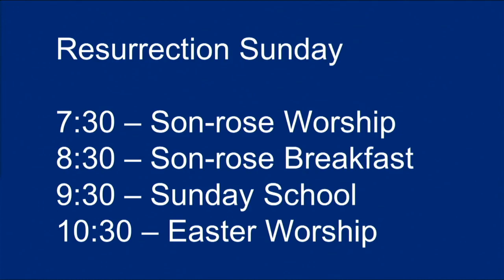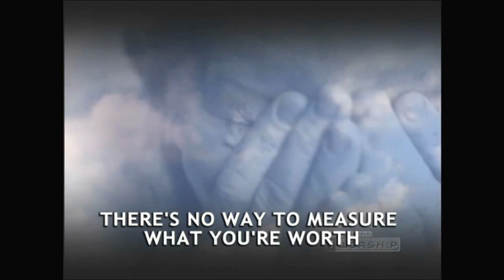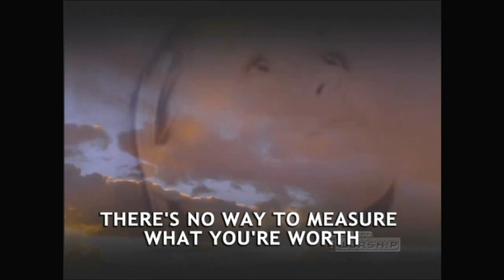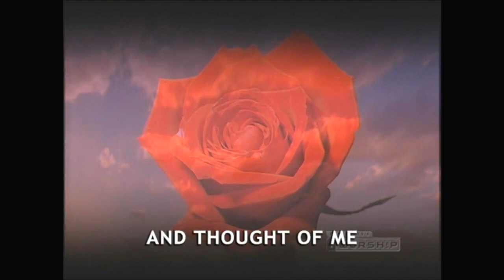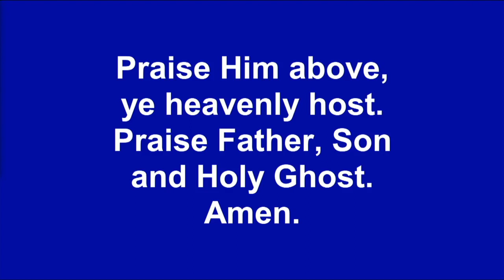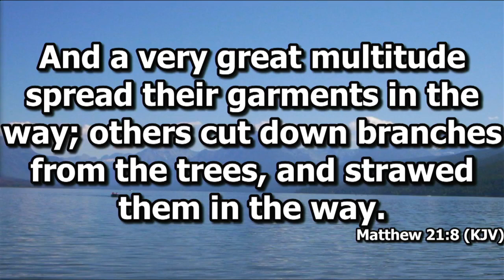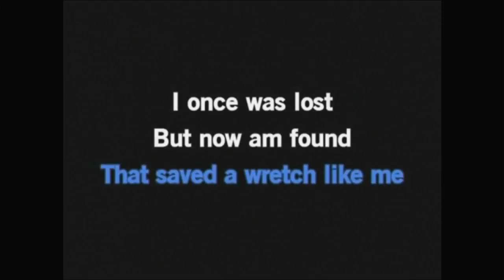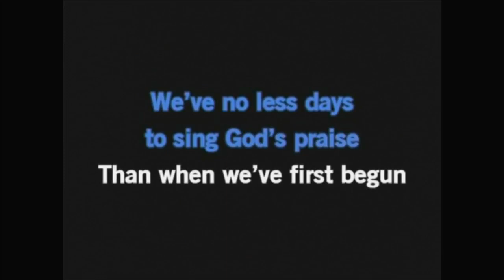OCPC Service 4 2 2023